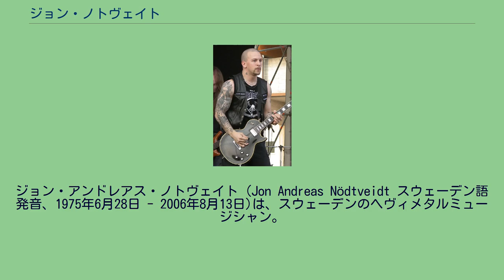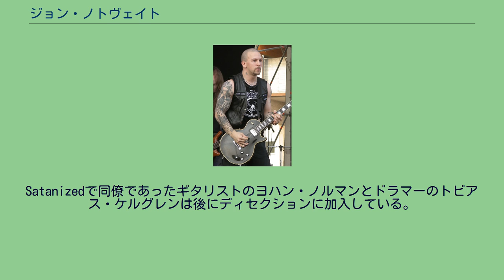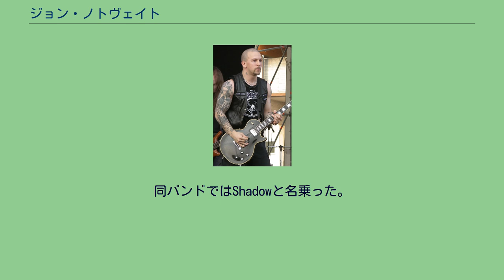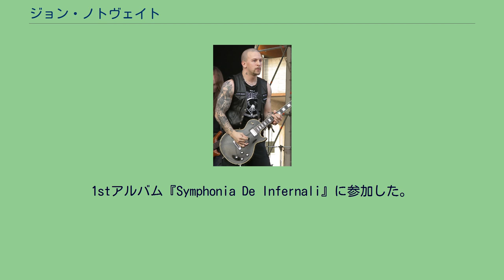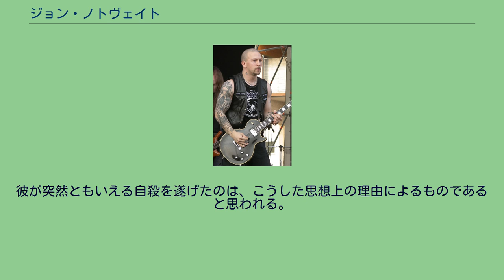ジョン・ノトヴェイト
ジョン・アンドレアス・ノトヴェイト (Jon Andreas Nödtveidt スウェーデン語発音、1975年6月28日 - 2006年8月13日)は、スウェーデンのヘヴィメタルミュージシャン。
ディセクションの中心人物として著名である。
1988年に、Siren's Yellというスラッシュメタルバンドをジョンを含む4名で結成。
担当楽器はギター。
同年にデモを作成するが、1989年春にドラマーのオーレ・オーマンが脱退し、ジョンがRabbit's Carrotというスラッシュメタルバンドに加入したことが契機となってSiren's Yellは解散する。
ジョンは、Rabbit's Carrotの2ndデモ『A Question in Pain』に参加するが、秋にデス/ブラックメタルバンド結成のために脱退する。
脱退後、Siren's Yellで同僚だった、ペーテル・パルムダールをベーシストとして、2名でディセクションを結成。
ジョンはギターに加えてボーカルを兼任した。
ちなみにペーテルは、Siren's Yellではボーカリストだった。
当初、デスメタル色の強かったディセクションは、徐々にブラックメタル色を強めることになる。
メインバンドは、ディセクションであったがその他にもさまざまなバンドを結成、加入したりしている。
1991年には、ロード・ベリアルのトーマス・バッケリンらとデス/ブラックメタルバンド、Satanizedを結成。
リハーサルデモを同年に作成しているが、その後目立った活動は無く解散している。
Satanizedで同僚であったギタリストのヨハン・ノルマンとドラマーのトビアス・ケルグレンは後にディセクションに加入している。
また同年には、ブラックメタルバンド、The Blackを結成し、1枚のアルバムをリリースしている。
The Blackでは、ボーカル、ギター、キーボードを担当し、Rietasと名乗ったが、その後解散している。
1994年には、アット・ザ・ゲイツのメンバーであったアンダース・ビョーラーとヨナス・ビョーラー、エイドリアン・アーランドソンとの4名でTerrorというグラインドコアバンドを結成。
ボーカルを担当し、デモを作成したもののこちらも程なく解散している。
更に、実弟のエミル・ノトヴェイトが加入していたOphthalamiaに加入し、1stアルバム『A Journey in Darkness』でボーカルを担当した。
同バンドではShadowと名乗った。
1995年にはブラックメタルバンド、Outbreakを結成しWitchammerと名乗り、ボーカルとドラムスを担当する。
同年にデモ『...Of Evil』をリリースするが、程なく解散した。
1997年にはアンビエントユニット、De Infernaliに参加。
1stアルバム『Symphonia De Infernali』に参加した。
正式加入以外にも、Nifelheimやネクロフォビックのアルバムにセッション参加もしている。
音楽活動とは別に、1995年に新興悪魔崇拝団体であるMisanthropic Luciferian Orderに当時のディセクションのギタリストヨハン・ノルマンと共に加入。
ヨハンは、1997年にディセクションを失踪する形で脱退しているが、これはMisanthropic Luciferian Orderの考え方についていけなくなったことと、ジョンからの報復を恐れたためであった。
1997年12月に、アルジェリア人移民の男性の殺人容疑で友人の男と共に逮捕される。
結局、友人が主犯となりジョンは共犯で殺人幇助の罪で懲役8年の判決を受けた。
また、この事件の捜査の過程でジョンが、他のスウェーデンのミュージシャンに脅迫を行っていたことも明らかとなった。
この逮捕、投獄でディセクションは、活動を停止することとなる。
2004年9月6日に出所し、逮捕前とは異なるメンバーでディセクションを再結成する。
再結成には、元ダーク・フューネラルのドラマー、トーマス・アスクルンドや元ナイトレイジのベーシスト、ブリス・ルクレが参加した。
その後、ライブ活動を活発に行いアルバムも発表したが、2006年6月24日のライヴを最後に解散し...